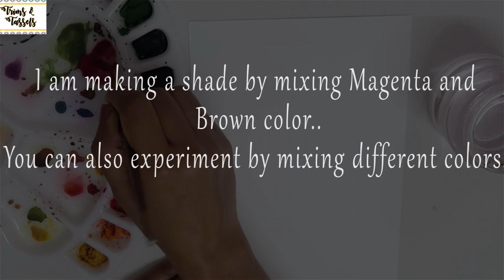Painting flowers using Camlin Round Brush | Watercolors Painting ideas for beginners | floral art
Hey Guys!! Check out how to make this very beautiful water color floral Art..Hope you would enjoy watching this video.. Will be sharing many more interesting Videos going forward.If you like this, then do hit the LIKE Button and share this with your friends too...❤️

❤️Materials used in this video👇
BRUSTRO Artists’ Watercolour Set of 24 Colours X 12ML Tubes

👉Brustro Artists' Watercolour Paper 300 GSM

👉 Camlin Kokuyo ROUND BRUSHES ( Size-6)

❤️LINKS  OF ALL THE BASIC FABRIC PAINTING MATERIALS 👇

👉FILBERT BRUSHES
👉ACRYLIC COLORS
👉Camlin Kokuyo Canvas Board - 50cm x 60cm

Also check: BEGINNERS KIT HAVING ALL THE BASIC BRUSHES 👉

Check out few of my Fabric Painting videos here 👇

6. How to make Permanent Golden Color at home | Beautiful Blouse Neck Design | Fabric Painting designs
7. How to do Hand Block Printing at Home | Tips for Beginners | Decorating ideas using BLOCKS